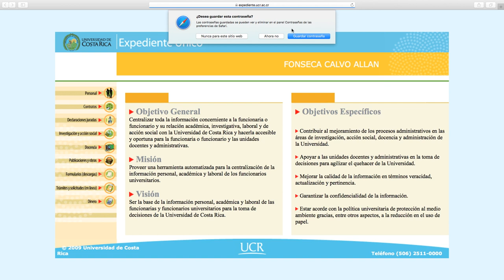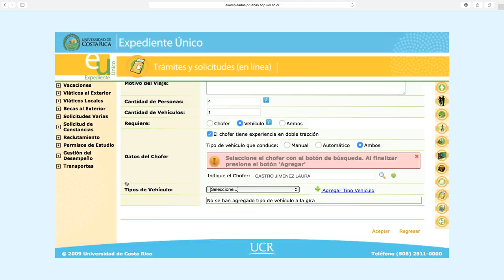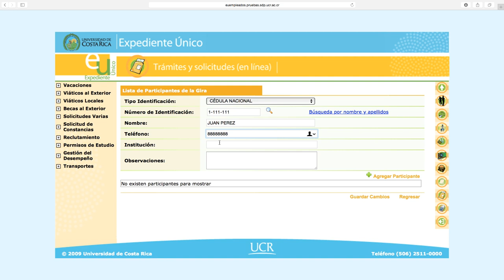Sistema de Transportes UCR - Solicitud de Gira/Vehículos Unidades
En este video le mostramos el proceso completo para solicitar un vehículo de su unidad para realizar una gira.